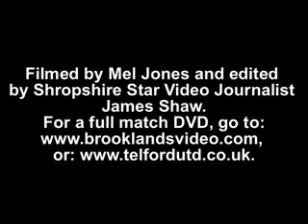AFC TELFORD UNITED V HINCKLEY UNITED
match highlights filmed by shropshire star